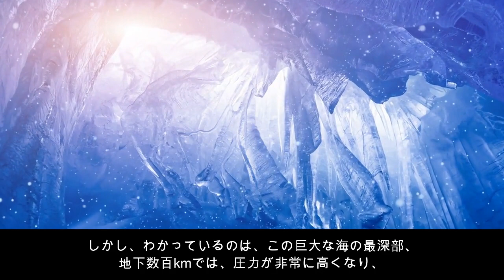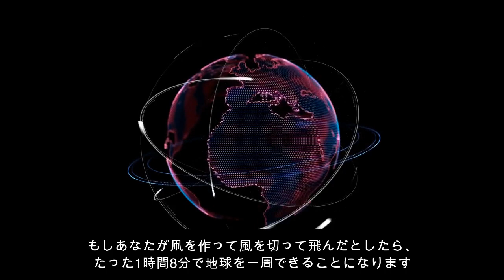【5選】驚愕の宇宙現象！地球では絶対に体験できない不思議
地球を超える奇妙な現象が宇宙には存在します。影が2つある惑星ケプラー16b、水で覆われたGJ1214-b、岩石が降るCOROT-7b、激しい風が吹くHD189773-b、タイタンなど、想像を超える天体が宇宙には存在しています。これらの現象は地球では体験できませんが、宇宙の奇跡を垣間見ることができます。未知の世界を探求し、宇宙旅行の可能性を広げましょう。